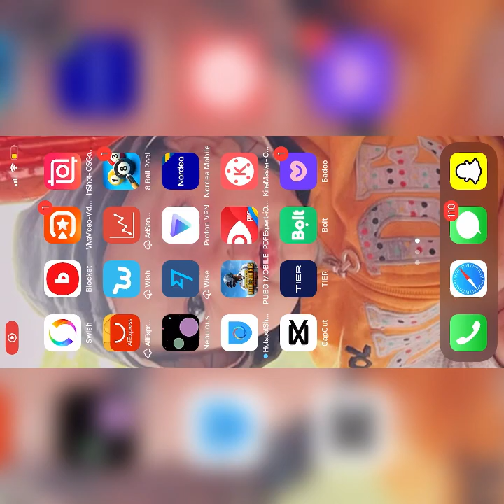Scam 😪 MUMMY SET | PUBG MOBILE